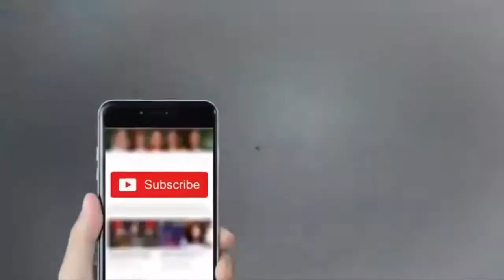Look how a blind Kid Made Aamir Liaquat Speechless | Crorepati Game Show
This needs no further introduction. This blind person answered all questions of Dr. Aamir Liaquat Hussain in Crorepati Gameshow with confidence! Moreover, he went on to answer each one of them correctly.